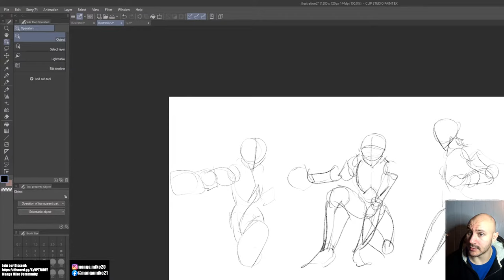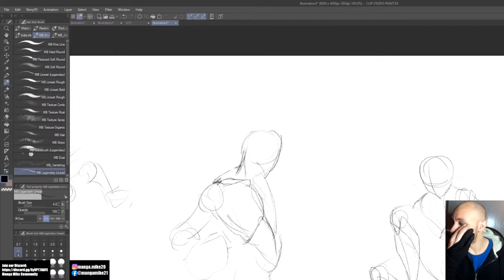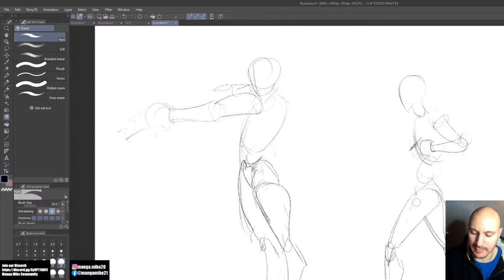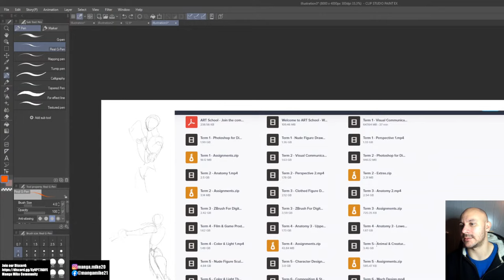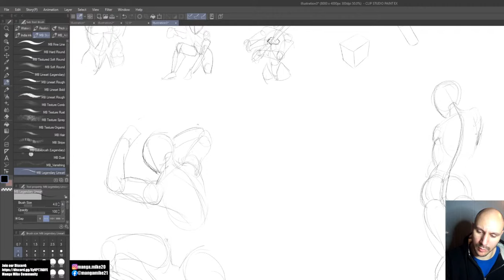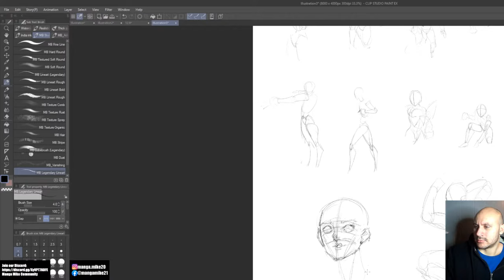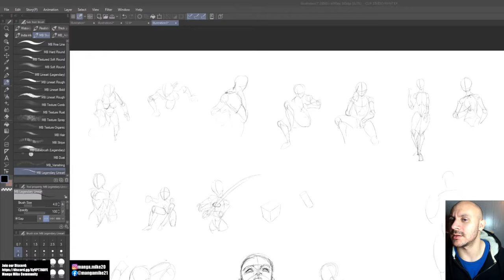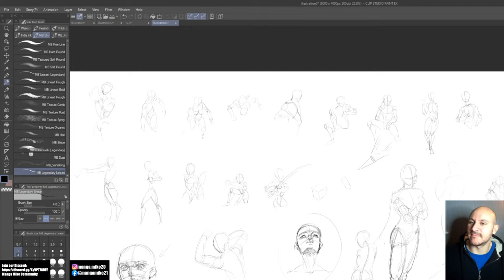How to Improve Your Figure Drawing: The Fundamentals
In this video I work on gesture drawings and sometimes hand drawings! Thank you.

Artist Attribution
Track Name: "Tears Of Gia"
Published by: Chill Out Records

Payphone Fantom 87'